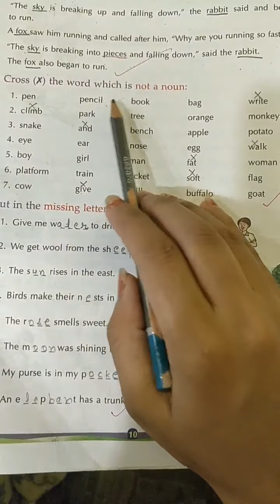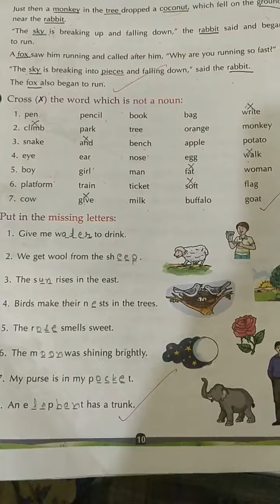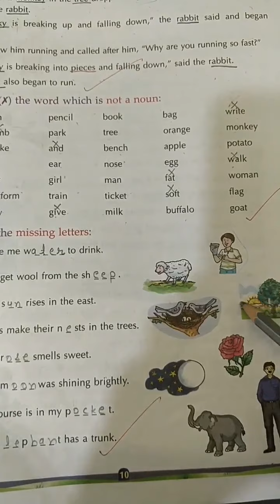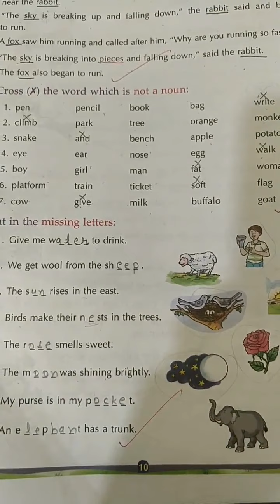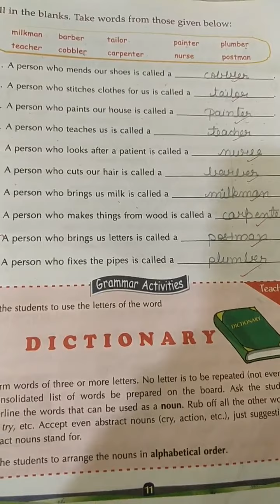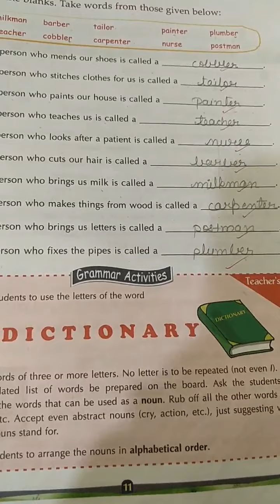Class 3rd | English Grammar | Ch- 5 Nouns | Part 2